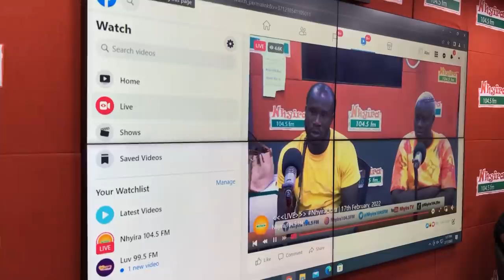🙆😭AKABENEZER INSULTED MAMA EFE AND MERCY ASEIDU AT NHYIRA FM😭😭🙆🙆😭